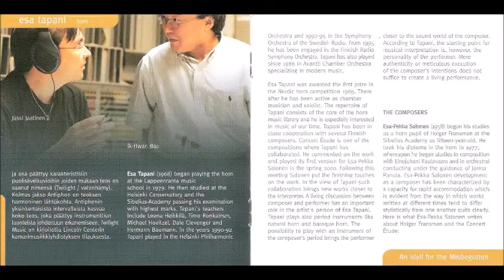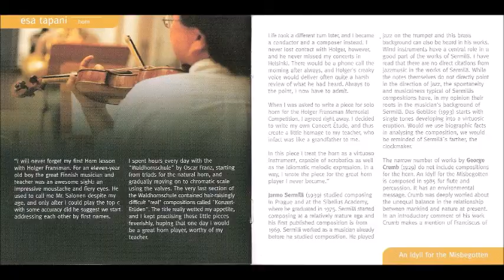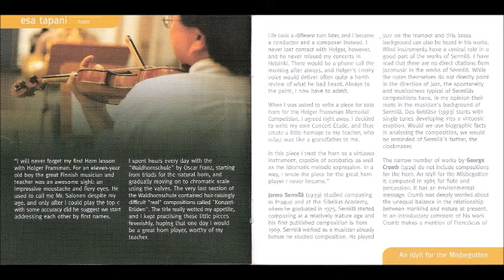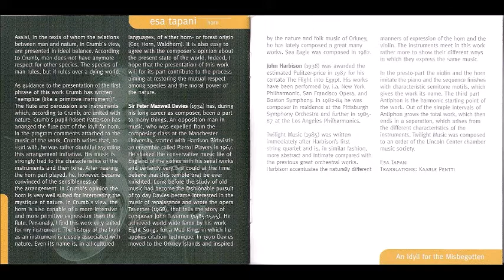Esa Tapani, Horn Esa-Pekka Salonen: Horn Music I